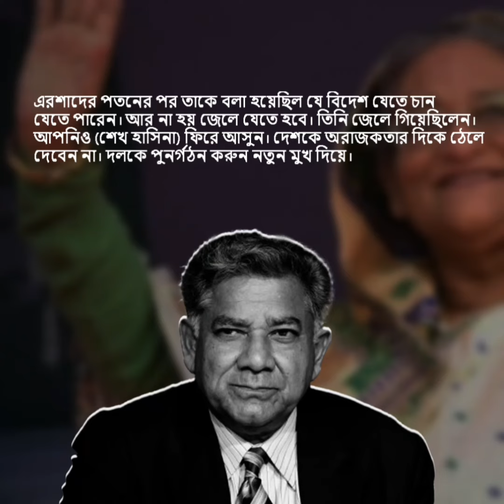নতুন স্বরাষ্ট্র উপদেষ্টার উপর ক্ষেপলেন ছাত্ররা